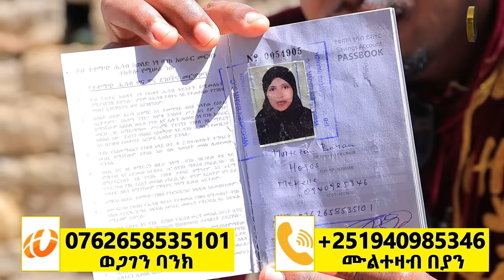ትግራይ ድረስ ሄጄ ያገኘሁዋት: የፈጣሪ ተአምር ማሳያ የሆነች ሴት::comedianeshetu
Welcome to "Donkey Tube," an extraordinary charity video hosted by the talented comedian, comedian Eshetu . In this captivating episode, Eshetu embarks on a remarkable journey, traversing great distances to shed light on a heart-rending story that reflects our own complacency.

Eshetu's relentless pursuit of truth led him on an arduous expedition, spanning 936 kilometers from Addis Ababa to a remote village. Determined to share this tale of ungratefulness prevailing in our own nation, he arrives to present this story firsthand.

We meet a remarkable woman who, despite her challenging circumstances, had a nurturing upbringing. However, life took an unexpected turn when she ventured to Asmara, Eritrea, and eventually settled in Addis Ababa, where she married a man much older than herself. Tragedy struck when her child fell ill and passed away after just seven months. Left with a heavy heart, she returned to her family in Tigray, only to face rejection as many children in the area had migrated to Hareb.

Today's storyteller is Multzem Sian, she shares with us an amazing and instructive story of her past and present.

ዛሬ ኮሜዲያን እሸቱ በትግራይ ክልል ተገኝቷል።ኮሜዲያን እሸቱ በዚህ መንደር በ ሃገራችን  ላይ እንዲ አይነት ምስጋና ቢስነታችንን የሚያስታውስ ታሪክ የትም ስለ ሌለ  ይህን ላሳያችሁ መጥቻለው 936 ኪሜ ተጉዤ በአካል መጥቻለው እናንተም እግዚያብሄረን መዋሸት ካልፈለጋችሁ የዚህን ታሪክ ስሙና ለህይወታችሁ መወሰን የፈለጋችሁትን ዛሬውኑ ወስኑ ይለናል፡፡
የዛሬ ባለታሪካችን ሙልተዘም ሲያን ትባላለች  ያለፈችበትን እና አሁን ያለችበትን አስደናቂ እና አስተማሪ ታሪክ ታካፍለናለች።